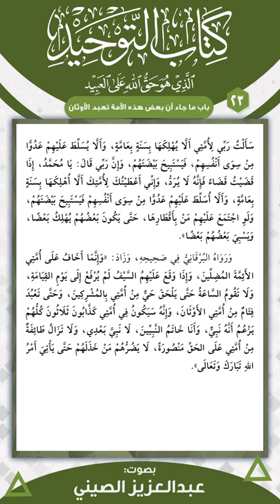متن كتاب التوحيد _ الباب (23) | قراءة عبد العزيز الصيني | برنامج تمكين مهمات العلم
مقرر الحفظ

🎥 قائمة التشغيل الأساسية لمقرر الحفظ لـ متن المقدمة الفقهية الصغري علي اليوتيوب